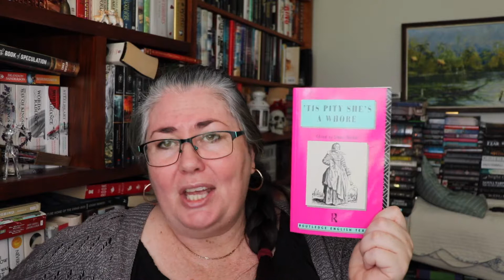Victober Quickie + Bookmail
Just a quick update on where I'm at with Victober, plus the rather interesting book I picked up thanks to Mara recommending it in her "Where to Start with Classics" video (link below).

Happy Reading!

Three Men on the Bummel - Jerome K. Jerome
'Tis Pity She's A Whore - John Ford

EDITING || iMovie